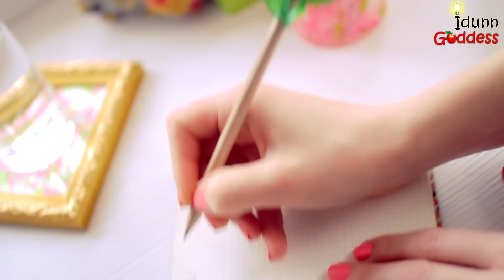10 DIY Room Decor and Desk Organization Ideas For Spring – 10 Awesome DIY Projects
Ten easy tutorials for Spring room and desk decorations. In this video I show how to make DIY cherry blossom clock, paper flower garland, pendant lamp with three flower pots, watercolor lilac phone case, book covers and bookends (mineral stones), coasters, pencil holder and pencil topper. Enjoy!

Before starting the description of every project, I want to pay your attention to the color palette I chose – pink, white, green-yellow, gold.

DIY #1 – Cherry Blossom Wall Clock
You will need a canvas (20x20 cm), cheap clock, cotton swabs, hair tie (or rubber band), pink, brown and green acrylic paint.
In this project I show an easy way to draw a cherry blossom. So anyone can draw it fast and beautiful.

DIY #2 – Paper Flower Garland
You will need green, pink and white paper. It is super easy to make and looks absolutely gorgeous.

DIY #3 – Pendant Lamp made of Flower Pots
(my boyfriend's favourite :))
You will need 3 small flowerpots, white acrylic paint, a ruler, fairy lights (Christmas lights) and artificial plant.
Everything is very easy but looks just awesome. Just amazing. Just... Ohhh! I am seriously in love with all my creations, but this one is from my top list :)

DIY #4 – Grass Book Cover
You will need a book and paper – white, green and green-yellow.

DIY #5 – Mineral Stones Bookends
I found the mineral called Rhodochrosite. It is pink, so it might be in my Spring room décor according to the palette :) lol So I've decided to recreate it with regular stone from the street.
You will need a stone from the street (stone, piece of asphalt or cement, whatever), acrylics (silver, pink, gold), nail polish (neon pink, red glitter), holographic red glitter, hair spray.
Experiment with colors! These stones looks fantastic!

DIY #6 – Fallen Petals Coasters
You will need a photo frame (10x10 cm), green, white and pink paper, hole punch. Easy, fast, beautiful and useful! Yeah! :)))

DIY #7 – Cherry Blossom Candles
You'll need white candles, acrylic paints (lights pink, pink, green-yellow) and cotton buds.
Don't worry – acrylic paint is safe for decorating candles! Tested! :)

DIY #8 – Pencil Holder with Fallen Petals
Green, white and pink paper, hole punch and wine glass – super fast and easy. But looks cool! :)

DIY #9 – First Leaves Pencil Topper
The first leaves are the most beautiful, aren't they? So I've decided to “revive” a pencil. Like if it would be able to grow leaves as a branch. :)
You will need a pencil, a piece of sandpaper, artificial plant (mine was for aquarium) and a hot glue gun.
Looks great! :)

DIY #10 – Lilac Phone Case in Watercolor
I love the easy way to draw a lilac I've invented. :)
You will need – cupcake liner, watercolor paint (magenta, purple, green, brown and black) and clear phone case.
Drawing with DIY stamps made of regular home stuff is fun! :)

Idunn